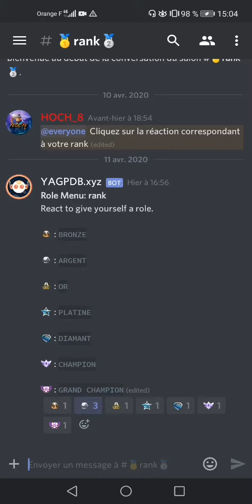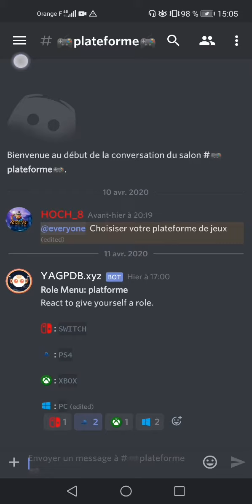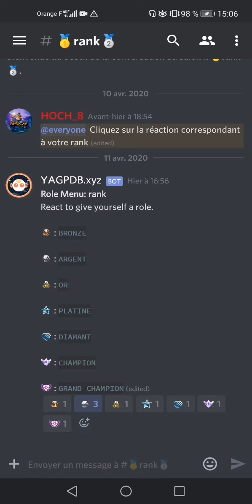ROCKET LEAGUE TROUVER DES GENS POUR TRADE/JOUER/RANKED!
SALUT TOUT LE MONDE ON SE RETROUVE POUR UNE NOUVELLE VIDEO N'HESITER PAS A LIKER COMMENTER ET PARTAGE